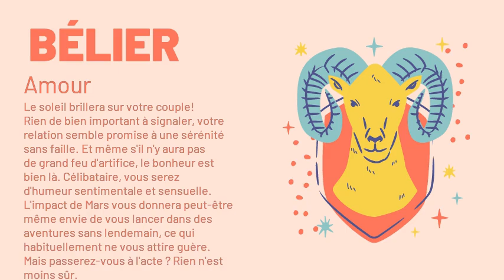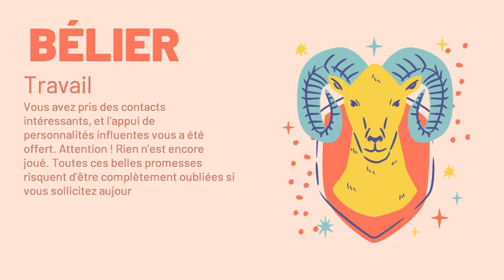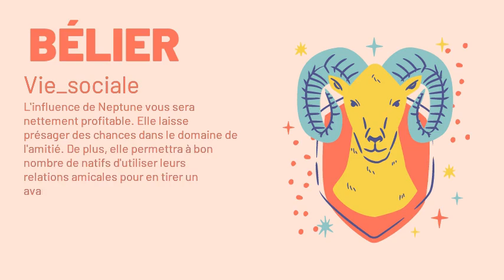Belier, votre horoscope du 14/12/2020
"Amour : En couple, vous repartirez sur de bonnes bases avec votre partenaire. Excellente initiative ! De cette manière, en effet, vous pourrez donner un nouveau souffle à votre couple et faire naitre de nouveaux projets qui pourront vous faire grandir. Célibataire, Mars réveille votre sensualité et vous donne envie de contacts humains ! Sortez, échangez, rencontrez, mais prenez garde au grand méchant loup!
Argent : Vénus étant une planète par nature bénéfique, elle vous protégera et vous évitera les difficultés financières importantes. Mais attention à Pluton : remettez à plus tard les achats qui ne sont pas indispensables.
Santé : Avec Uranus et Mars en bonne position pour s'occuper de votre forme, la fatigue ne risque pas de vous guetter. Pour bien évacuer ce trop-plein d'énergie, pourquoi ne pas vous mettre au sport ?
Travail : Plusieurs de vos collègues de travail prétendront que vous devenez insupportable. Laissez parler ces jaloux et poursuivez votre petit bonhomme de chemin sans modifier votre actuel comportement. Vous êtes sur la bonne voie de la réussite !
Famille : Vous aurez envie de vous rendre plus disponible envers vos enfants qu'à l'habitude. Le sens de l'hospitalité sera mis en relief, et la vie au foyer connaîtra une joyeuse animation.
Vie_sociale : Vos affaires seront en bonne marche. Profitez-en pour consacrer un peu de votre temps et de votre énergie aux activités philanthropiques. Vous éprouverez de grandes satisfactions à tenter d'élargir vos horizons ou de soulager la misère d'autrui."